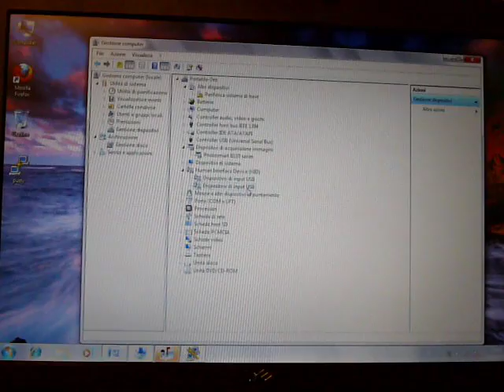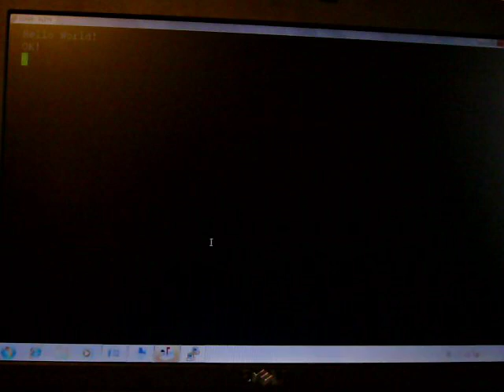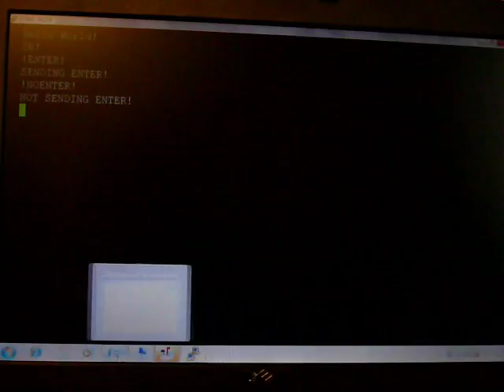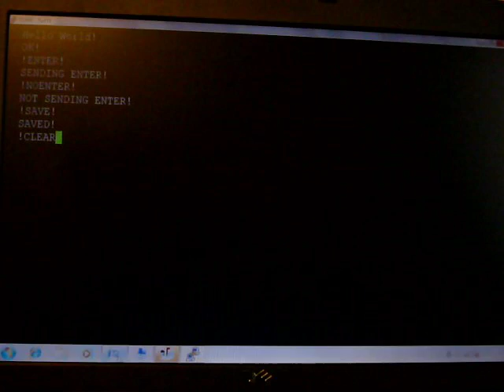Type4me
Demonstration of Type4me, a device that emulates an USB keyboard and retype a given sequence of characters.